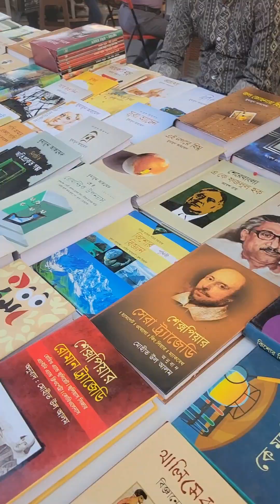eating Ice-cream, puchka,panipuri ||Rumu's Vlog &Cook